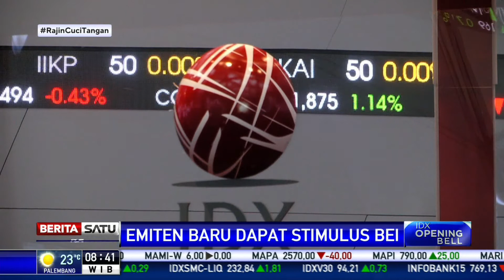Bursa Efek Indonesia Beri Stimulus Bagi Emiten Melantai di BEI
Bursa Efek Indonesia (BEI) memberi stimulus bagi perusahaan yang mencatatkan sahamnya di BEI. Stimulus itu berupa pemotongan biaya pencatatan awal saham atau (initial listing fee) ILF sebesar 50 persen.